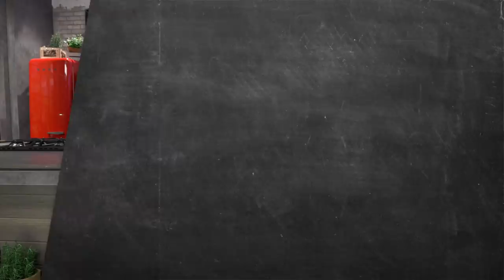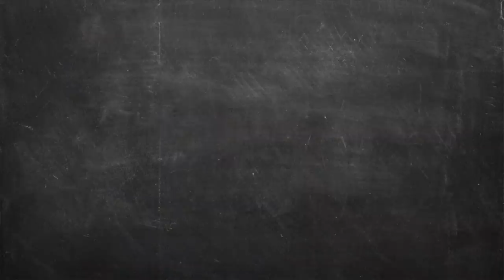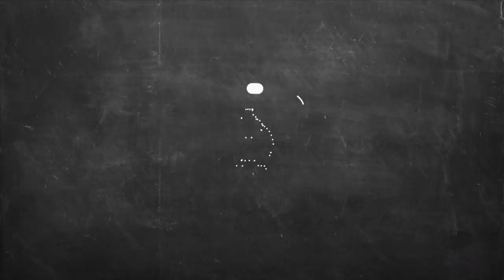Κανελόπιτα Επ. 21 | Kitchen Lab TV | Άκης Πετρετζίκης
Κανελόπιτα | Kanelopita | Άκης Πετρετζίκης TV

Production: Akis Petretzikis Ltd.
Παρουσίαση: Άκης Πετρετζίκης TV
Σκηνοθεσία: Πάνος Γεωργίου
Αρχισυνταξία: Τζίνα Γαβαλά
Διεύθ. Φωτογραφίας: Γιώργος Μιχελής
Οργάνωση Παραγωγής: Διαμαντής Αρακάς
Εμπορικό Τμήμα: Mary-Rose Ανδριανοπούλου,  Ζωή Κωνσταντοπούλου
Β. Σκηνοθέτη: Πολύβια Μενοίκου
Τεχνικός Προϊστάμενος: Θ. Σαββάκης, Βασίλης Καρυπιάδης Ο.Ε.
Σκηνογραφία: Αναστασία Χαρμούση
Γραφικά: Παναγιώτης Πατσιαούρας

Sous Chef: Μάρκος Παπακωνσταντίνου
Βοηθός Sous Chef: Λευτέρης Αντωνίου
Βοηθοί Κουζίνας: Κωνσταντίνα Χανδρινού

Διευθ. Παραγωγής: Φώτης Κοντογιαννόπουλος
Floor Manager: Διονύσης Κυπριώτης
Οπερατέρ: Νίκος Μπελέσης, Δημήτρης Τοκούρογλου
Χειριστής Ρομποτικής: Νίκος Κουρέας
Χειριστής Cam Rail: Παν Παν
Ηχολήπτης: Κωνσταντίνος Κουράτος
Μοντάζ: Ειρήνη Κεφαλά, Ηλίας Αποστολίδης, Claudia Sprenger
Βοηθός μοντάζ: Μαριάννα Πετρίδου
Ηλεκτρολόγος: Μάκης Λάντος
Εκφώνηση: Τζίνα Γαβαλά
Ενδυματολόγος: Αλέξης Φούκος